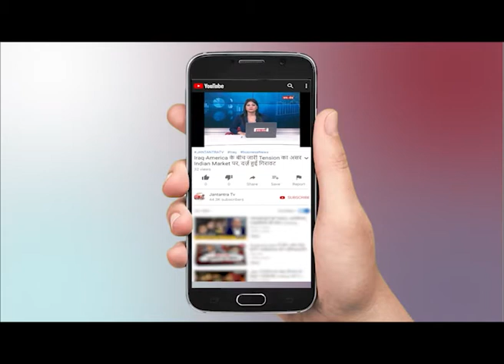Varanasi और Chandauli में ISI एजेंट के घर NIA का छापा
WATCH Varanasi और Chandauli में ISI एजेंट के घर NIA का छापा ON JANTANTRA TV